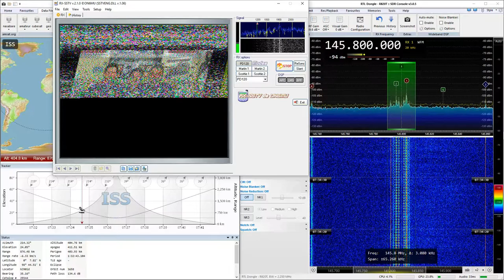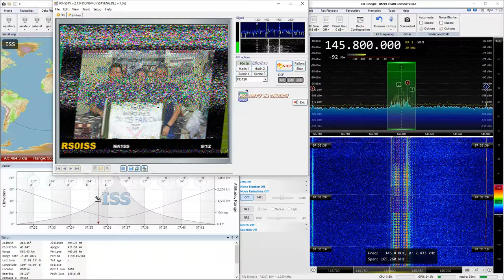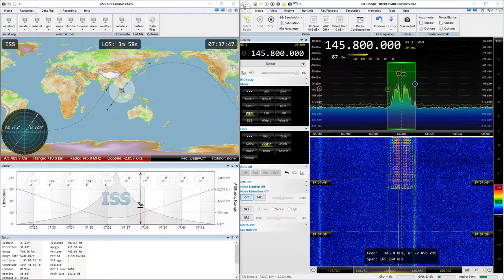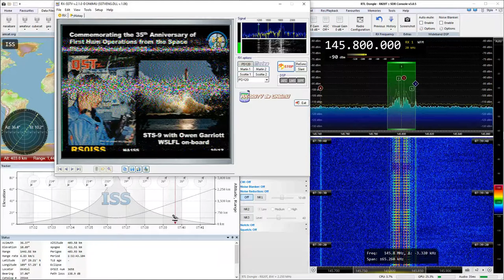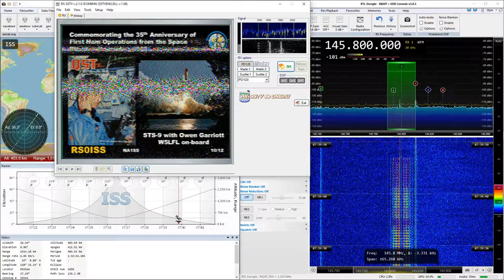2019-02-17: ISS: SSTV (FM) @ 145.8 MHz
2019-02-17: SSTV (FM) signal from the International Space Station, ISS at 145.8 MHz with RTL SDR

As usual, signal from west side was blocked by a building.